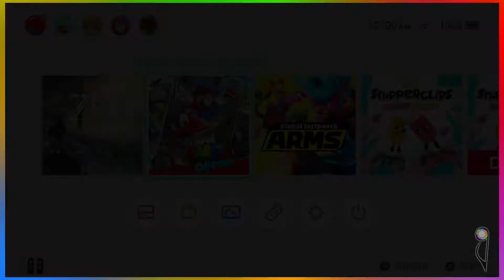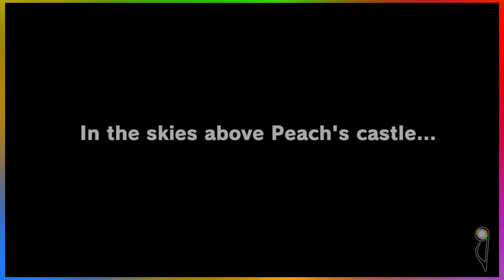Mario Odyssey - Episode 1: HOLY CAP! - Schwam Games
Witness our first impression of this great new Mario game
The Schwam is a Rock/Ska/Punk band from New Jersey.